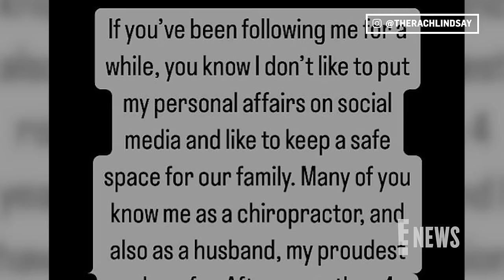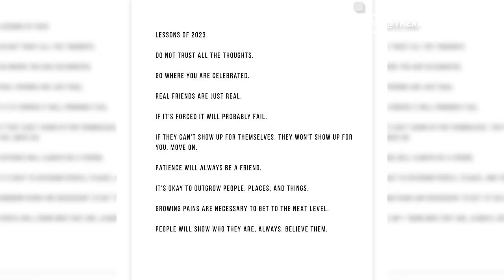Rachel Lindsay’s Husband Bryan Abasolo Speaks Out After Filing For Divorce | E! New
After 4 years of marriage, Bryan filed for divorce from the former ‘Bachelorette’ on January 2nd, citing irreconcilable differences as the reason for their split.